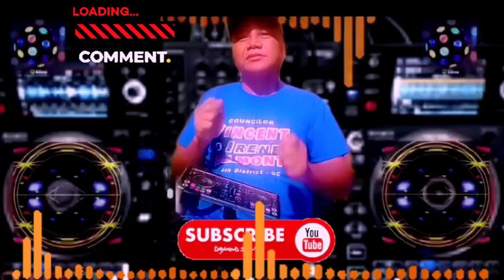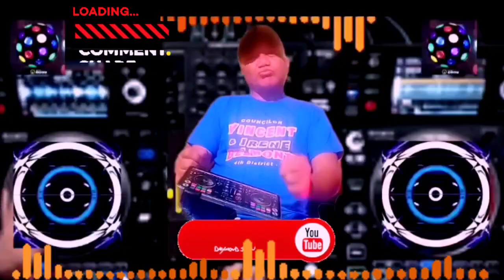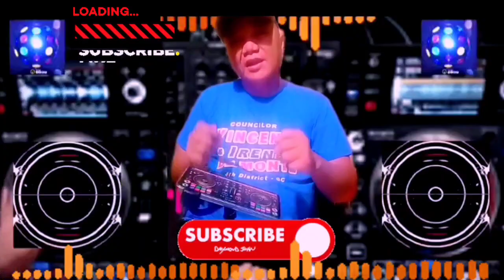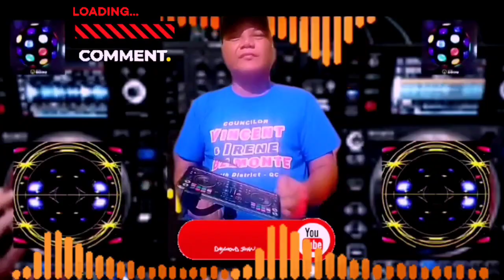SUPPER BASS DISCO MUSIC REMIX 2024_NO CPR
THE BEST DISCO ON THE MIX DJMIX 2024.